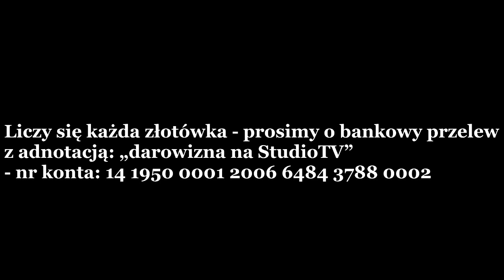Sławomir Dawidowski: Upadek systemu Frankistowskiego spowodował sam Generał Francisco Franco